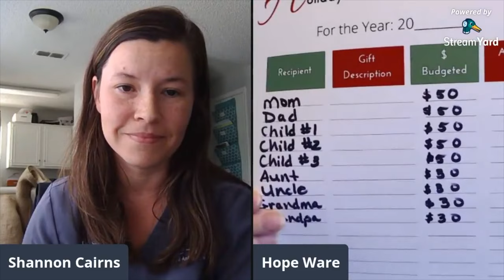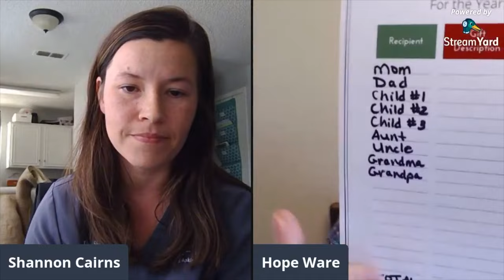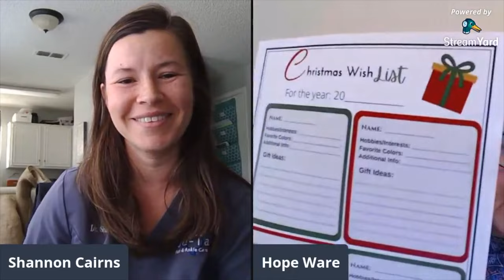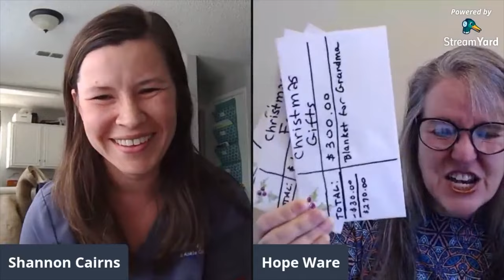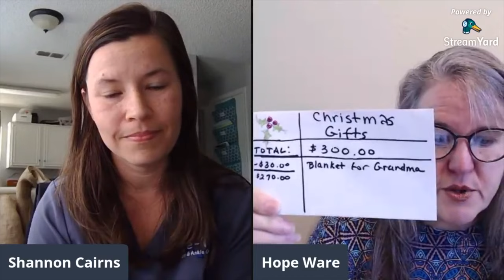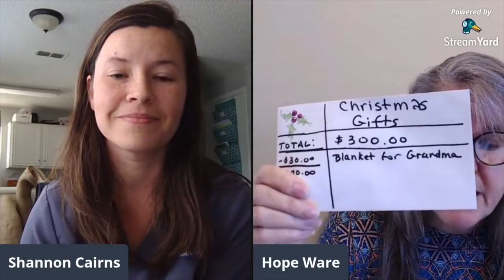Christmas budgeting tips | Debt Free Christmas Shopping | Frugal Christmas with Under the Median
If you're already busting your December budget, don't worry! Hope Ware from @UndertheMedian is here to help! Her amazing Debt Free Christmas tips will have you feeling confident and savvy when it comes to Christmas shopping and saving money at Christmas time.

CONTACT + MAIL